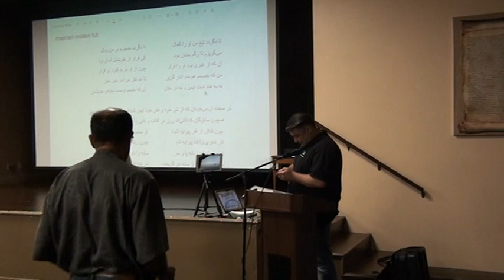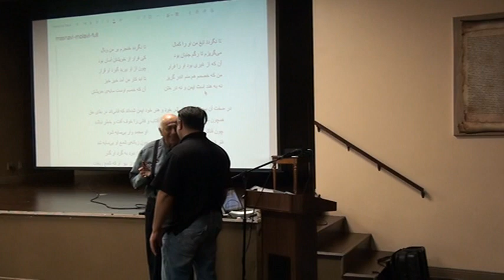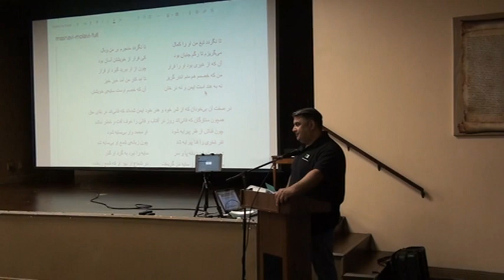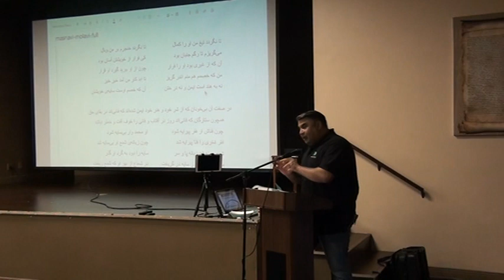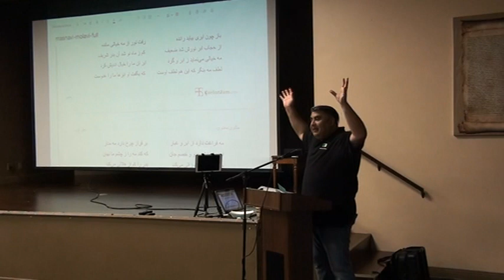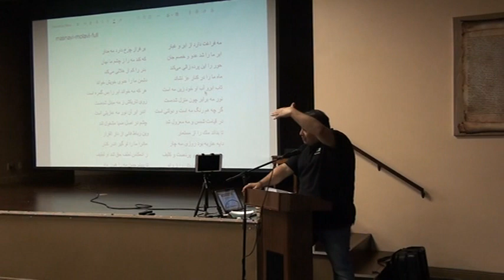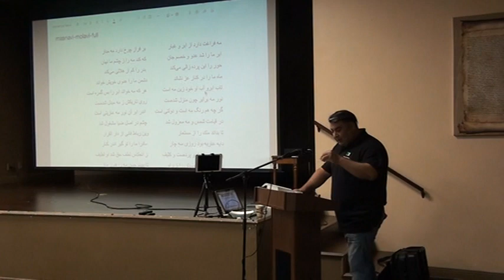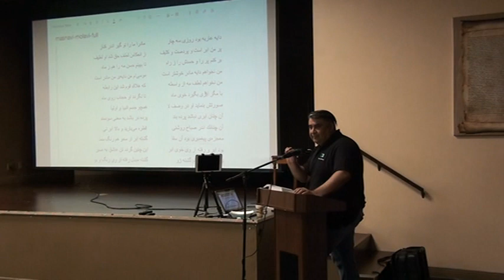Rumi Masnavi Class May 13th, 2017 2/3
Discussions of Stories from the Fifth Book of Masnavi.